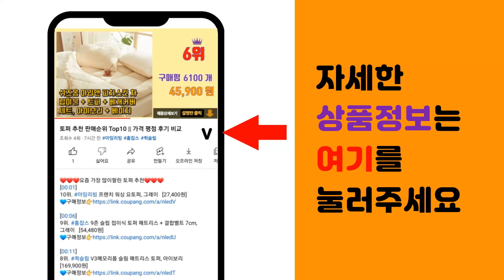휴비딕 추천 판매순위 Top10 || 가격 평점 후기 비교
❤️❤️❤️요즘 가장 많이팔린 휴비딕 추천❤️❤️❤️

[00:01]
10위. 휴비딕 저주파패드 중형 3팩 젤패드 저주파자극패드, HMB-M, 3개 [8,300원]

[00:06]
9위. 휴비딕 디지털 온습도계 HT-7 시계 아이콘 표시, 화이트, 1개 [11,900원]

[00:11]
8위. 휴비딕 디지털 시계 유아온습도계, 1개, 화이트 [12,090원]

[00:16]
7위. 휴비딕 써모파인더 에스 비접촉식 적외선 체온계 HFS-900, 1개 [41,400원]

[00:21]
6위. 휴비딕 웨이브 펄스 스타일 EMS 저주파 마사지기 HMB-3000, 혼합색상 [33,850원]

[00:26]
5위. 휴비딕 파워펄스 개인용 저주파 자극기 HMB-150, 혼합색상 [19,500원]

[00:31]
4위. 휴비딕 HMB-1300 저주파자극기 + WP-400 흡착패드 세트, HMB-1300 + W [51,490원]

[00:36]
3위. #(공식판매점) 휴비딕 저주파 자극기 HMB-1300+흡착부항세트 사은품증정 마사지기 안마    [53,500원]

[00:41]
2위. 휴비딕 토미 오리지널 귀 적외선 체온계 HET-1000 가정용, 1개 [35,000원]

[00:46]
1위. 휴비딕 웨이브펄스 플러스 저주파자극기, HMB-1300, 1개 [32,100원]